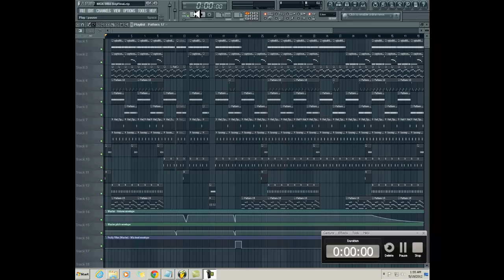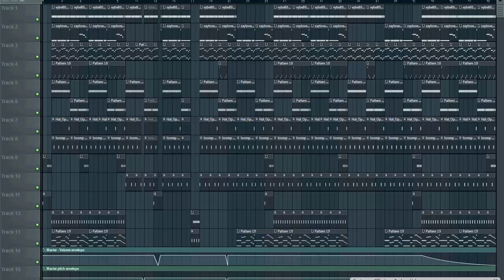MGK - Wild Boy Remix ft Waka Flocka Flame (Reprod by Lildrezy22) @LILDREZY22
is is a remake of MGK - Wild Boy Remix ft Waka Flocka Flame (Reprod by Lildrezy22)

[hip hop]
[hip hop dance]
[michael jackson]
[lil wayne]
[instrumental beats]
[beats]
[beat box]
[rap beats]
[hip hop dancing]
[justin bieber]
[drake]
[chris brown]
[eminem]
[nicki minaj]
[soulja boy]
[wiz khalifa]
[gangnam style]
[dubstep]
[beat]
[family guy]
[50 cent]
[gucci mane]
[taylor swift]